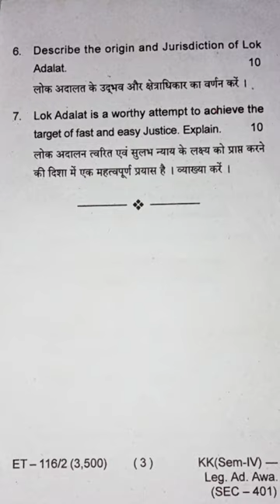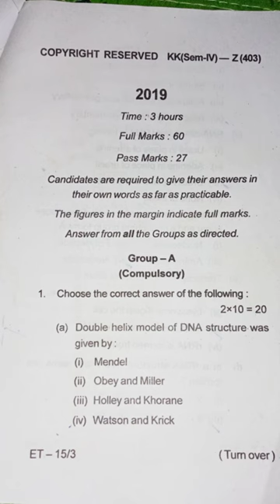Zoology (H) sem-4 Question paper